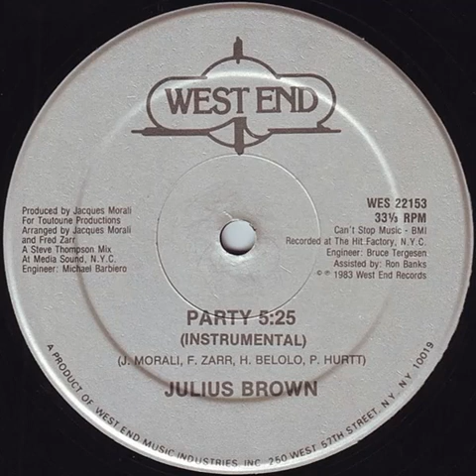Julius Brown - Party (Instrumental) West End records 1983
Julius Brown - Party (Instrumental)
West End records 1983